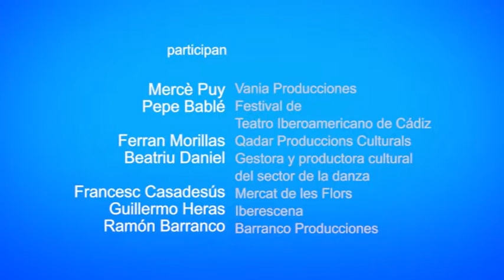Coproducciones en artes escénicas / Producción Cultural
En el sector de las artes escénicas muchas son las producciones que surgen a través de la participación y colaboración de diferentes agentes. Estas coproducciones surgen tanto por la necesidad de compartir y sumar recursos, por el gran desgaste y esfuerzo que suponen ciertas producciones escénicas, así como por la riqueza y aprendizaje que supone trabajar con partners de tu territorio o del extranjero.